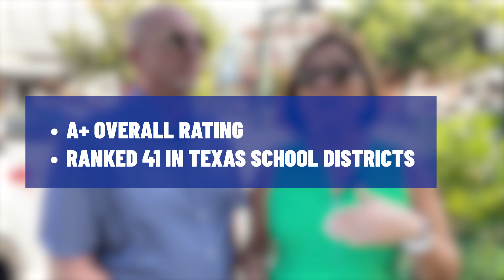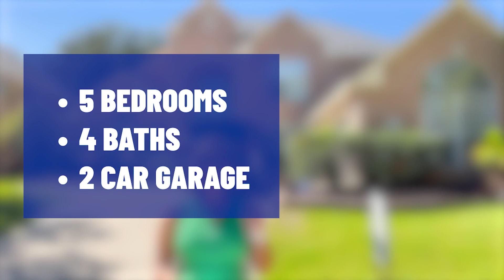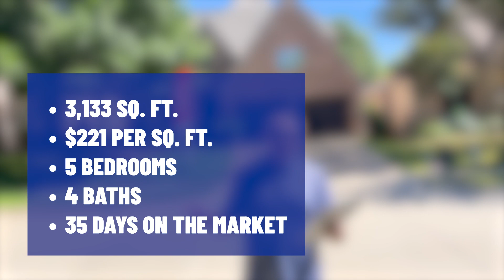UNVEILING McKinney Texas Homes: $600K Homes You Can't Miss! | Dallas Texas Realtors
Are you thinking about moving to McKinney Texas? Don't let these incredible $600k homes in McKinney Texas slip through your fingers! As your dedicated Dallas Texas realtors, we are beyond excited to unveil these gems to you. Elegant design, prime locations, and top-tier amenities - these houses have it all. So, what are you waiting for? Let's embark on this exciting home-hunting journey together!
Nestled north of the bustling city of Dallas, McKinney Texas is a charming blend of modern amenities and small-town appeal. Known for its rich history, vibrant community, and stunning landscapes, it provides the perfect setting for our latest unveiling- the most sought-after $600k homes you can't miss!
Unveiling these McKinney Texas homes is like peeling back layers of a present, revealing treasures that speak volumes about quality living in this acclaimed city. As your dedicated Dallas Texas realtors, we promise to provide you with detailed insights about each location, ensuring you don't miss out on the house of your dreams. Remember, these are the $600k homes you can't miss! We can't wait for you to join us on this unique tour and hope you're as excited as we are! Buckle up, and get ready to uncover the hidden gems of McKinney.
I’d love to help you make a smooth move to McKinney Texas!
00:00 - Intro to Unveiling McKinney Texas Homes: $600K Homes You Can't Miss!
04:40 - Exploring House #1 in McKinney TX
06:46 - Exploring House #2 in McKinney TX
09:36 - Exploring House #3 in McKinney TX
11:06 - Wrap Up to Unveiling McKinney Texas Homes: $600K Homes You Can't Miss!
🤔 Thinking of Moving to Dallas Texas? 🤠
This channel is about moving to Dallas Texas, living in Dallas Texas and relocating to Dallas Texas.  We also cover moving to the Dallas Texas suburbs, living in the Dallas Texas suburbs and relocating to the Dallas Texas suburbs from outside of Texas or within the Dallas Texas metroplex.

If you want to know everything there is to know about living, working, eating, shopping, the good and the bad of moving to Dallas Texas and the Dallas Texas suburbs, then hit the subscribe ▶️ button and tap that notification bell 🔔 so that you will be the first to know about the current market in Dallas Texas.  🤗

We get calls 📞 and texts 📲 and emails 📧 every day from people just like you who are looking to make their move to Dallas Texas and who are looking for help in selling their homes 🏡 and finding a new one, and we absolutely love it. 😍 So whether are moving in 9 days or 90 days give us a call, shoot us a text or send an email so that we can help you make a smooth move to Dallas Texas. 🤠
🆓FREE RESOURCES:
Marilyn Torres Jenkins|Dallas Texas Real Estate Agent 0733744
Mike Jenkins|Dallas Texas Real Estate Agent 0492280

#$600khomesyoucantmiss